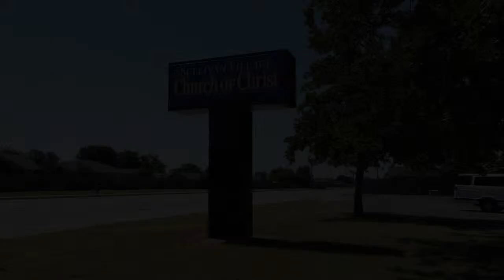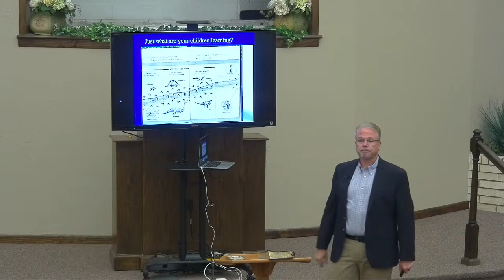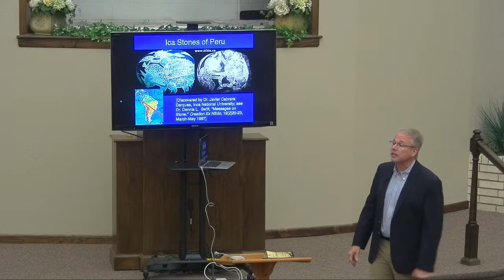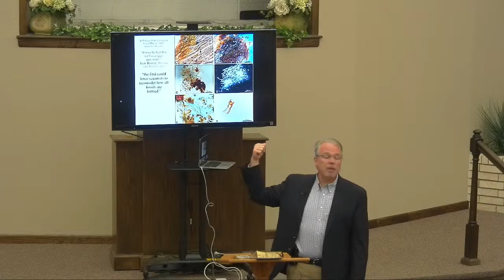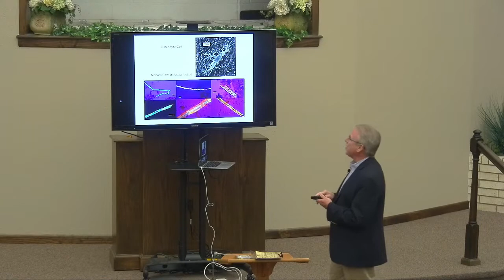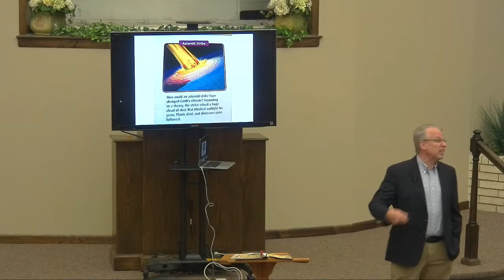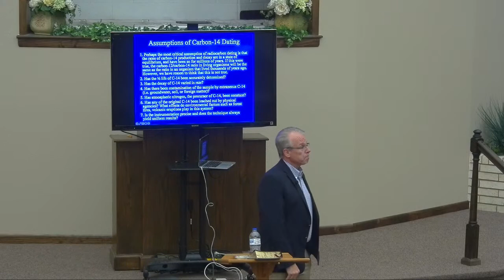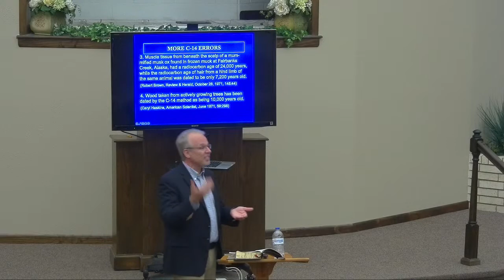The Dinosaur Dilemma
Lesson presented by Dr. Brad Harrub